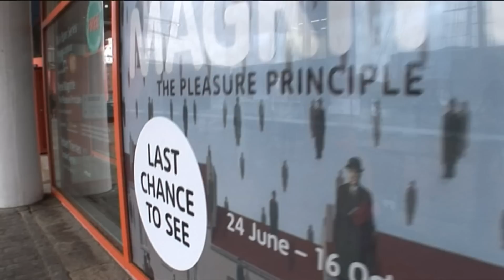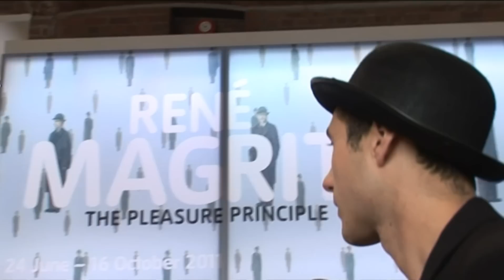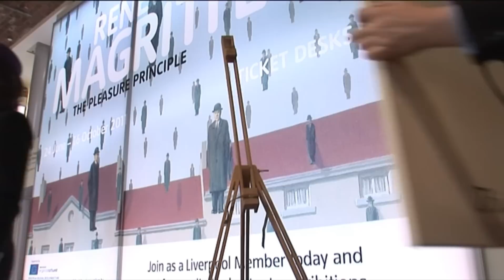René Magritte The Treachery of Images flashmob Tate Liverpool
Event specialists Purple Revolver directed a flashmob in the style of classic film The Thomas Crown Affair to promote the last chance to see René Magritte: The Pleasure Principle exhibition at Tate Liverpool.